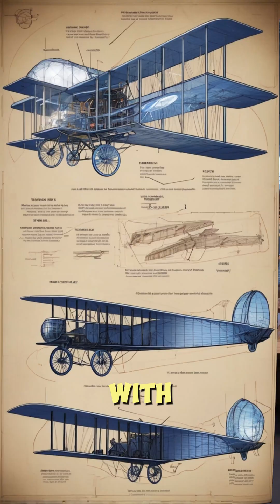What if wright brothers used ai to design their first flight?